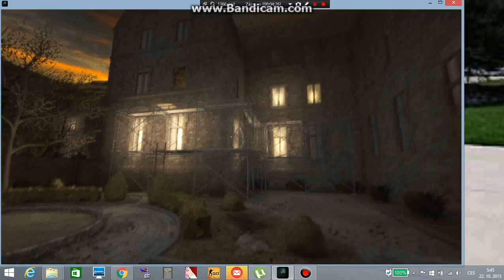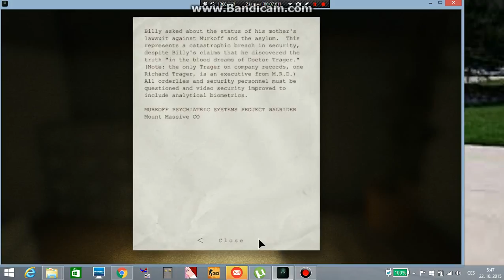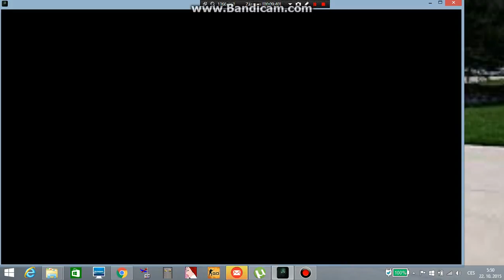Lets Play Outlast Prvni posrání na začátku :D____Budou další :D